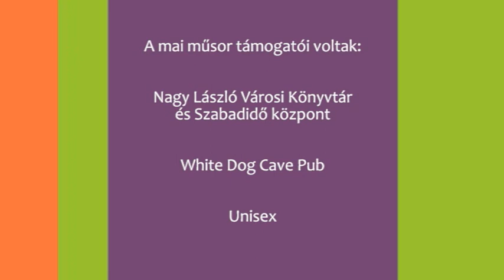Terasz: Ivanics Ferenc - Ajka TV 2018.07.30.